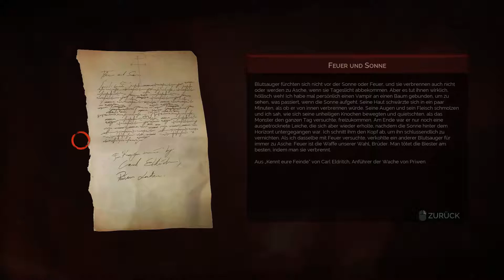Vampyr #01 | Ein Alptraum | Let's Play (German)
London, 1918. Dr. Jonathan Reid, erst seit Kurzem ein Vampyr, muss als Arzt ein Mittel gegen die Seuche finden, die schon so viele Bürger der Stadt heimgesucht hat. Als Vampyr sind Sie dazu verdammt, sich an denen zu laben, die Sie zu retten geschworen haben.